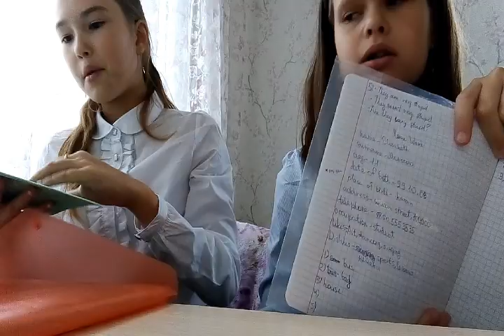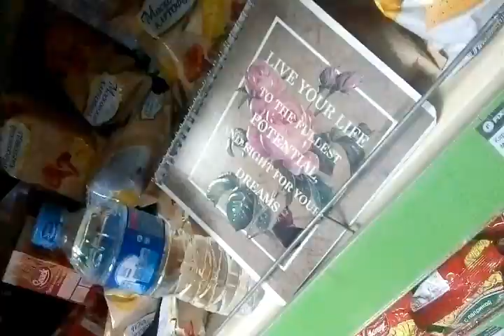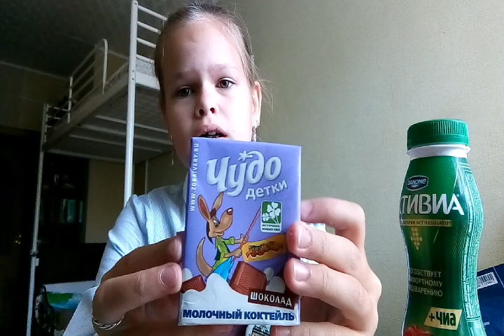♥Влог с.../Vlog with.../Liza Morozova♥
Ищи меня в сетях)))